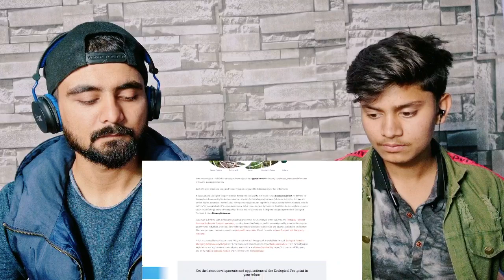Indian Reaction On Beautiful Plastic Road In Islamabad Pakistan | Will This Trend Raise Or Not ?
Reacting to Pakistan's First Ever Plastic Road In Islamabad